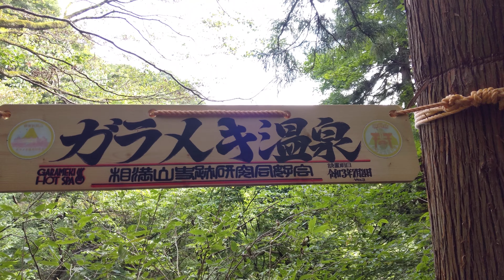久しぶりのガラメキ温泉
3年前にクロスカブ110で転けまくりながら行き、2年前はガレが酷過ぎて断念、バイクを乗り換えた昨年はバイクに傷を付けたくなくて行きませんでした。

しかし、突然行きたくなり今年は行く事が出来ました。
行くまでのガレた林道も以前より良くなっていて到着して看板を見上げると有志の皆様により今年の7月に新たな看板が設置されていて温泉周辺も大規模改修工事をされたようで川の流れを整えて更にヒューム管周辺を掘り下げて川水が一切入らない温泉になっていました。
有志の皆様には心より感謝致します。ありがとうございます。
また来年伺います。